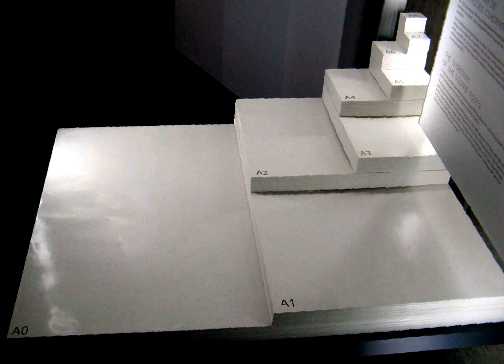ISO 216 | Wikipedia audio article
This is an audio version of the Wikipedia Article:
ISO 216

SUMMARY
ISO 216 specifies international standard (ISO) paper sizes used in most countries in the world today, although not in Canada, the United States, Mexico, Colombia, or the Dominican Republic. The standard defines the "A" and "B" series of paper sizes, including A4, the most commonly available paper size worldwide. Two supplementary standards, ISO 217 and ISO 269, define related paper sizes; the ISO 269 "C" series is commonly listed alongside the A and B sizes.
All ISO 216, ISO 217 and ISO 269 paper sizes (except some envelopes) have the same aspect ratio, √2:1,  within rounding to millimetres. This ratio has the unique property that when cut or folded in half widthways, the halves also have the same aspect ratio. Each ISO paper size is one half of the area of the next larger size in the same series.